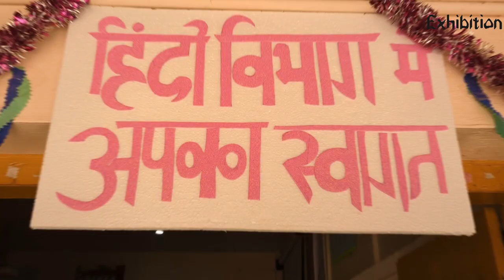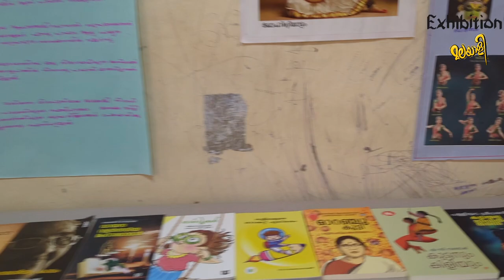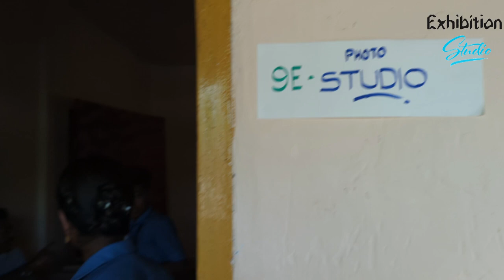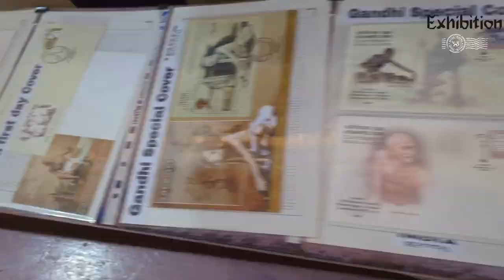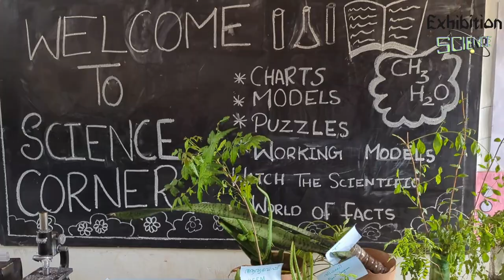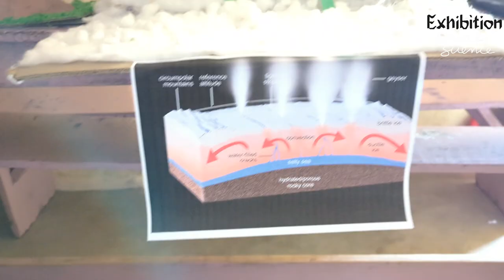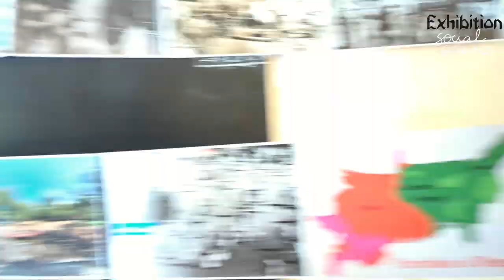തരംഗം 2022 |Exhibition|Stamp-Coin Collection|Food fest|St.Michael's HSS Kadinamkulam|Puthukurichy